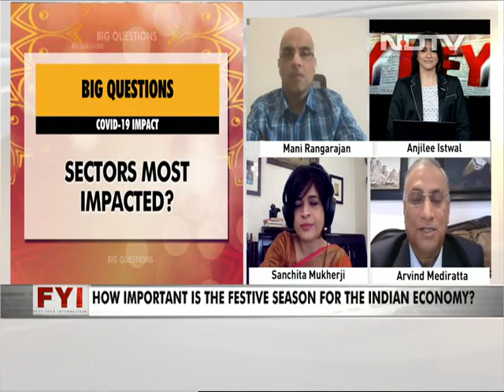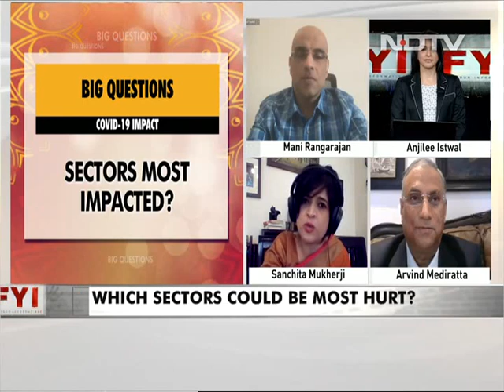Can Consumers Get Better Deals In Festive Season Due To COVID-19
Festival season in India is a huge driver of consumption and consumption makes up for nearly 60 per cent of the GDP. This is the reason why industries and even the unorganised sector that produces products for consumption are worried. Will Indian consumers spend as they do every year? After all, there has been less cash flowing into people's wallets this year due to salary cuts and suspension of economic activity. Will businesses try to tempt consumers with better deals and discounts?